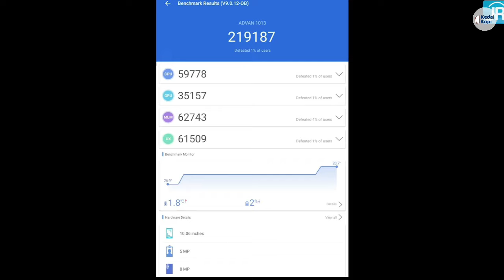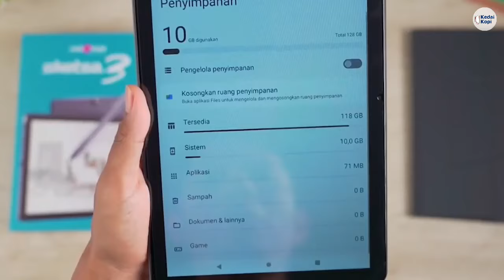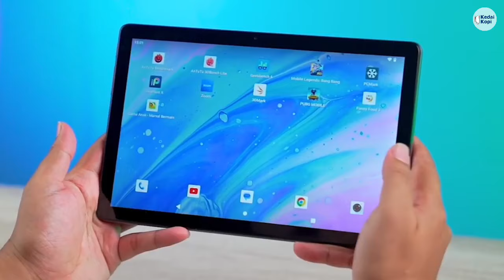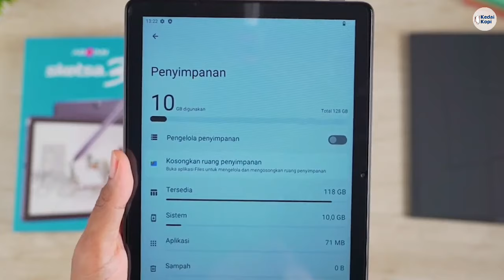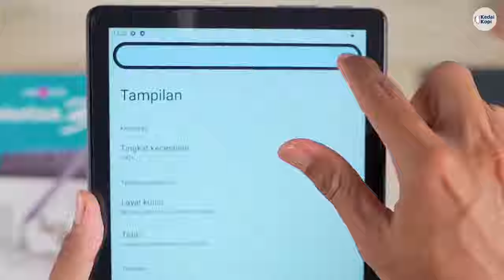9 Kelebihan Dan Kekurangan Advan Sketsa 3 Tonton! Dulu Sebelum Beli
Advan resmi meluncurkan produk tablet terbarunya, yaitu Advan Sketsa 3. Perangkat tablet ini diklaim dapat menunjang berbagai kegiatan kreatif, mulai dari menggambar sketsa, presentasi kerja, hingga menikmati hiburan digital.

Oleh karena itu, tablet ini cocok untuk kalangan pengguna seperti desainer, seniman dan content creator.

Dengan dukungan sobat, kami semangat untuk menghadirkan konten tentang Hp baru setiap hari. Terima kasih